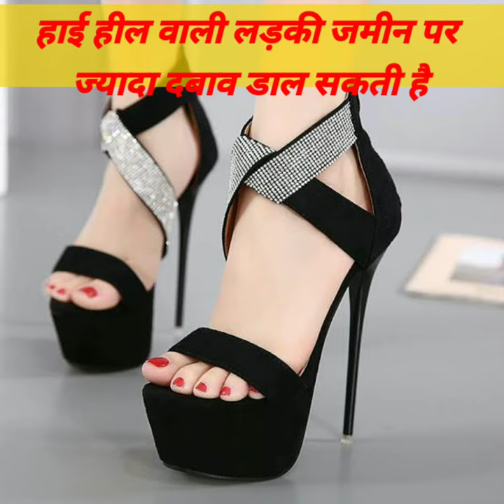girl high heel, elephant!